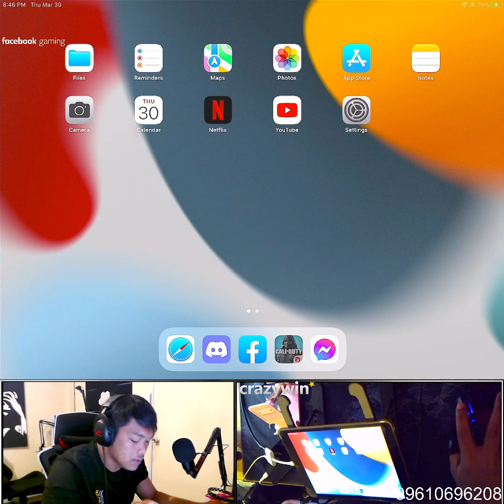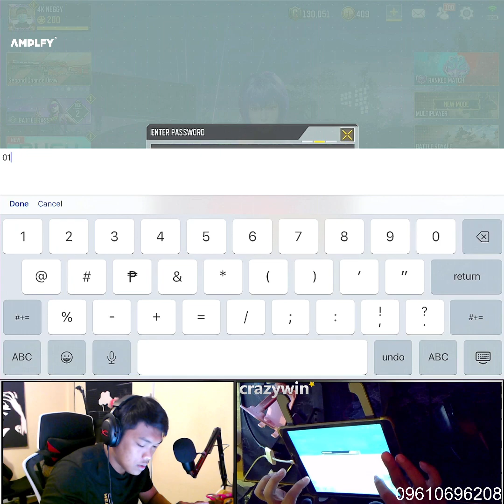RANKED RESET PERO KAMI NI SYNTH BALIK TOURNA NA AGAD ATA CODMobile callof 136607102697030